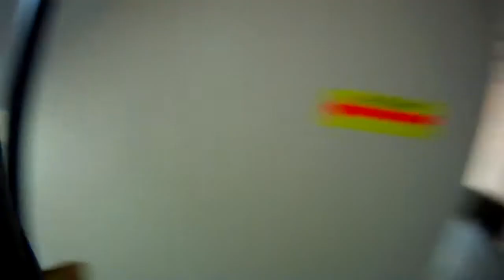CQB Wesendorf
Kleine Aufnahme vom Spiel in Wesendorf März 2012